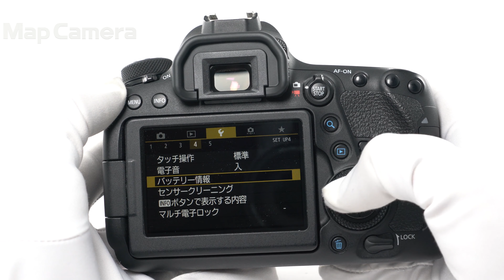Canon (キヤノン) EOS 6D Mark II ボディ 並品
【外観】全体的にスレ・テカリが目立ちますが、実用品としておすすめの商品です。